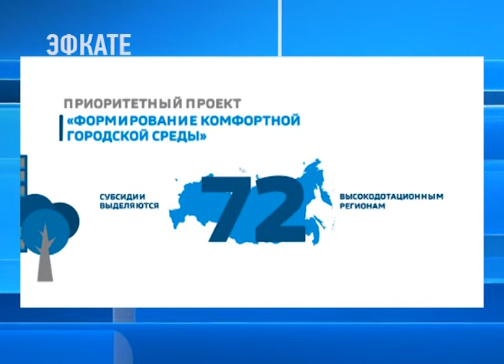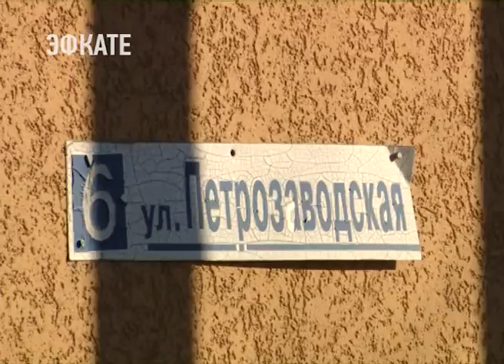Во дворах спальных районов Сочи грядут глобальные перемены. Новости Эфкате